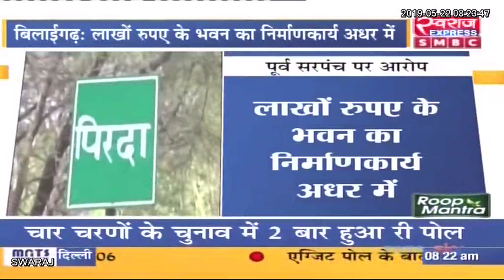बिलाईगढ़ बलौदाबाजारः पूर्व सरपंच की लापरवाही के चलते लाखों रुपये का भवन अधूरा